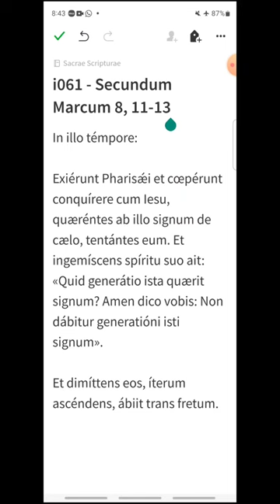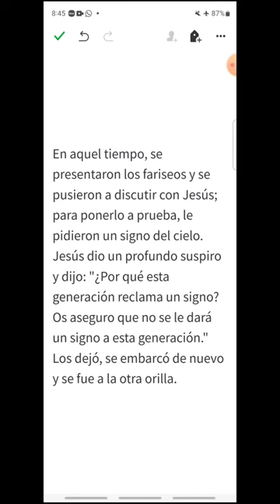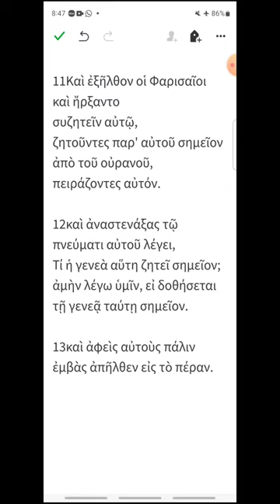i061 - Marcos 8, 11-13 - EVANGELIO DEL DÍA en Latín, Español y Griego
Lunes VI del Tiempo Ordinario
00:20 Latín
00:57 Español
01:33 Griego